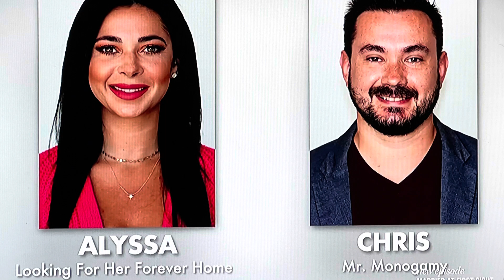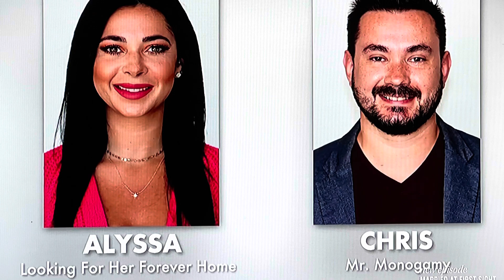NOI GHOSTED STEVE OVER NOODLES & LINDSEY SAYS MARK IS A MAMAS BOY | MAFS BOSTON EPISODE 8 RECAP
Source Clips - Facebook K. Young (Reddit)